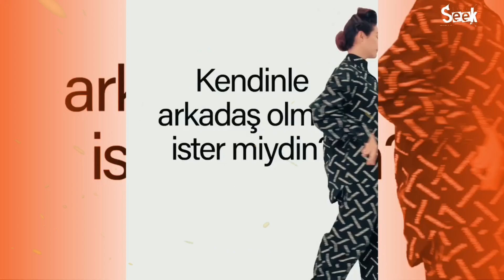Aybüke Pusat vs Engin Altan Düzyatan ~ Biography Comparison